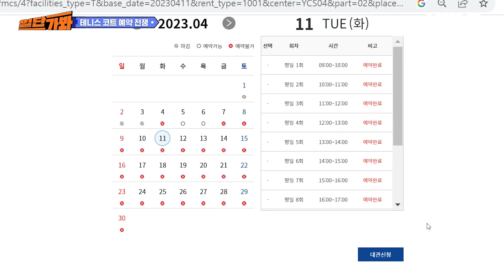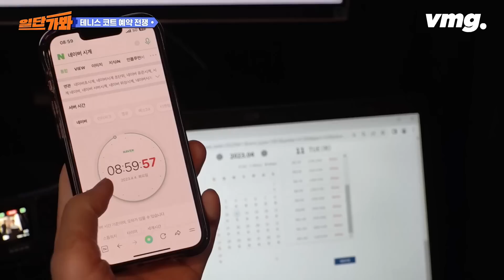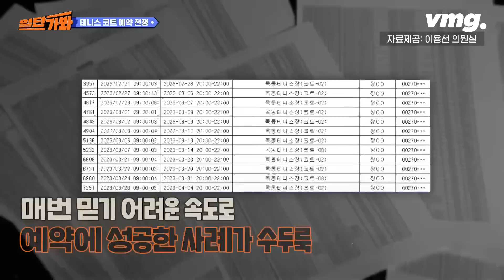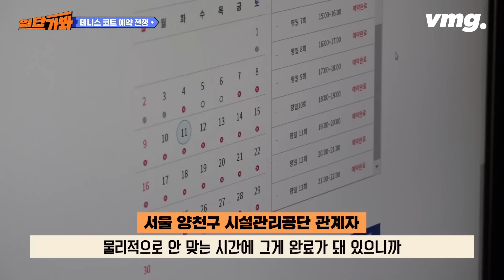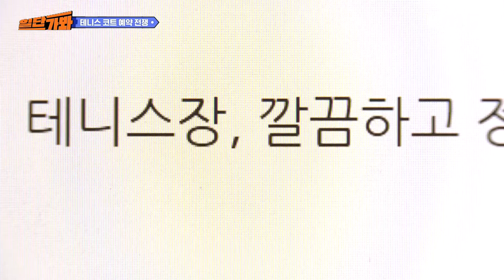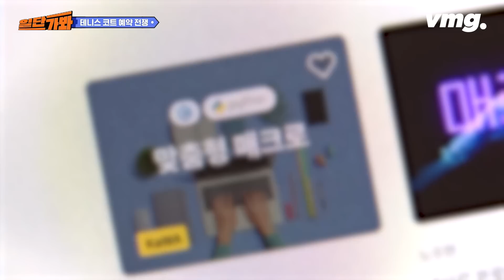불법 매크로·꼼수가 판치는 테니스 코트 예약 / 일단가봐 / 비디오머그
골프 이어 테니스가 대세라죠? MZ 세대 사로잡은 야외 스포츠지만 괜찮은 공공시설 코트는 예약이 정말 어렵습니다. 학부 수강신청 하듯 아침부터 눈 비비고 온라인 선착순 예약 도전해도 황금시간대는 다 마감돼 있기 일쑤. 그런데 누구는 평일 저녁만 골라 100건 넘게 예약 성공? 매크로·꼼수 예약 판치는 테니스 코트 예약의 비밀. 비디오머그가 일단 가서 파헤쳤습니다.

(취재·구성: 노동규 영상취재: 김현상 편집: 홍경실 작가: 김유미  CG: 서현중·성재은 SBS D탐사제작부)